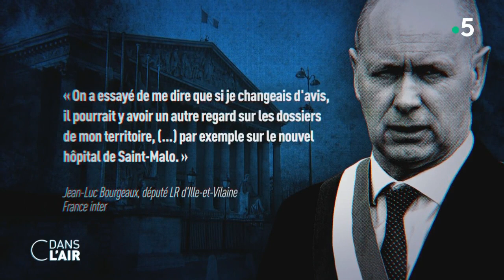L'échec du pacte Borne-Ciotti - reportage cdanslair 16.03.2023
Ce 49.3, c'est peut-être un peu l'échec du pacte Borne-Ciotti. Malgré les concessions accordées à la droite, le parti n'a pas suivi comme un seul homme la ligne fixée par la direction des LR. Au fil des jours, les défections sont devenues de plus en plus nombreuses.

Diffusion : tous les jours de la semaine à 17 h 45
Rediffusion : tous les jours de la semaine à 22 h 30
Format : 65 minutes
Présentation : Caroline Roux et Axel de Tarlé
Production : France Télévisions/Maximal Productions